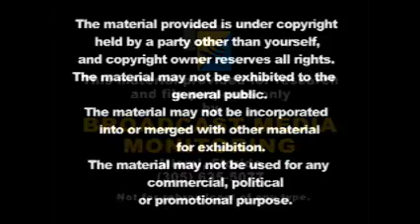Area 31 and Miami Magazine on WBFS My33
Area 31 and Miami Magazine were featured on WBFS My33 on Tuesday, December 1 at 10 pm. Miami Magazine and Area 31 celebrated the beginning of Art Basel Miami Beach with an eco-chic celebration entitled Green Goes Into the Blue on Tuesday, December 1 from 8 pm to 10 pm. Over 300 of Miamis movers and shakers viewed photographs from National Geographics most recent sea expeditions, documented and presented by marine ecologist and National Geographic Society Fellow, Dr. Enric Sala. Guests were treated to a spread of executive Chef John Critchleys dramatic menu of fresh, sustainable seafood. A live auction held in honor of the National Geographic Society, a non-profit scientific and educational organization, raised over $27,000.